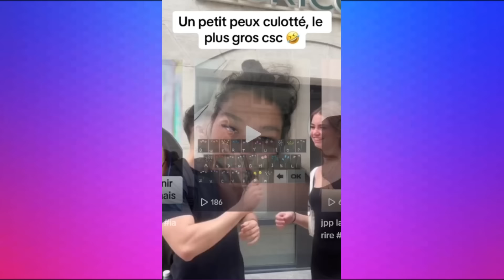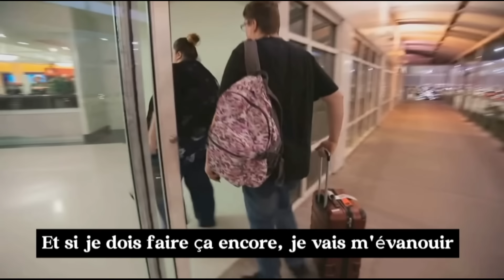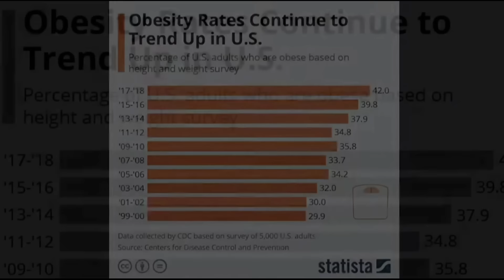LES FEMMES GROSSES ET LEURS RELATIONS